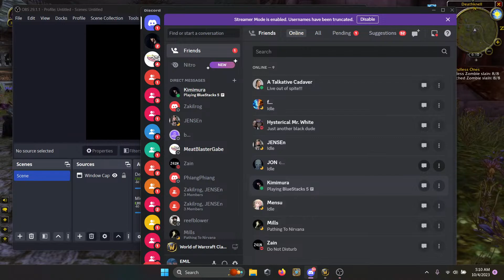WoW HC on Xbox controller.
Lets go!
Xbox Controller Hardcore attempt ...#1